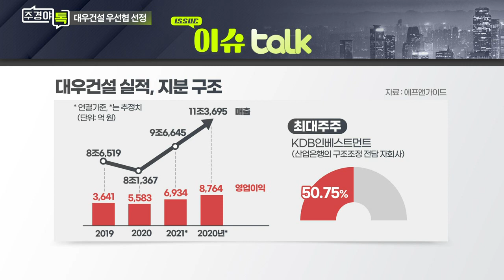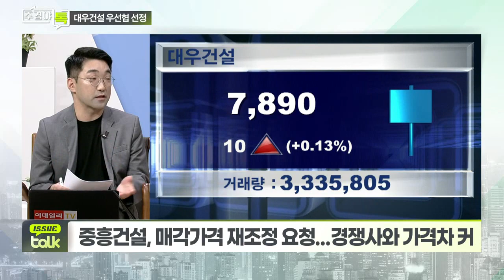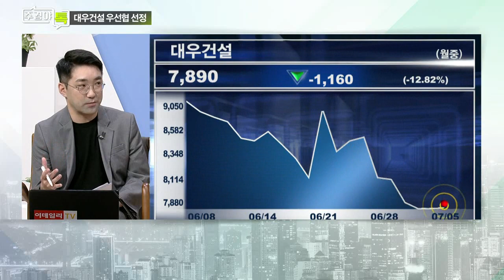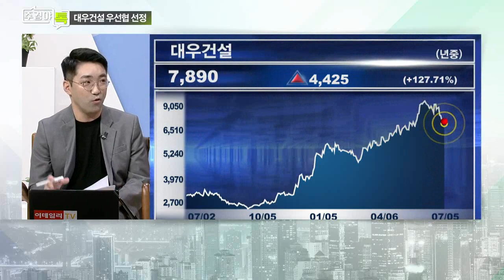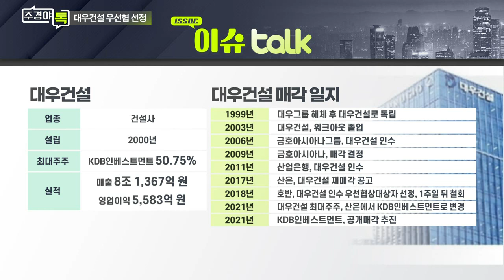중흥건설, 대우건설 우선협상대상자 선정_이슈 TALK_주경야톡 2회 (20210705)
Q. 이례적인 매각 가격 조정 결정 배경은?
Q. KDB인베, 대우건설 매각 입장 발표 내용은?